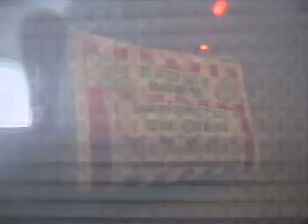Amelia and Elaines popcorn adventure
Camp Sagitawa Amelia and Elaine make popcorn on the break time and film it